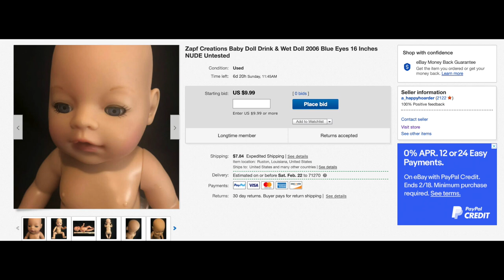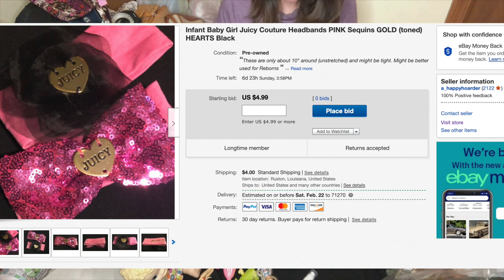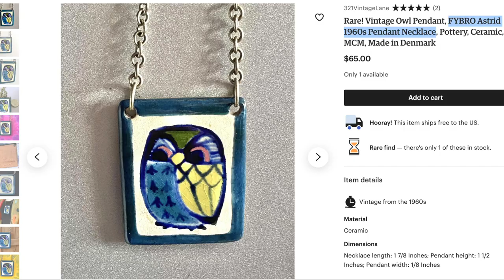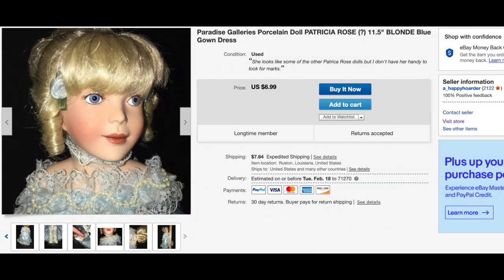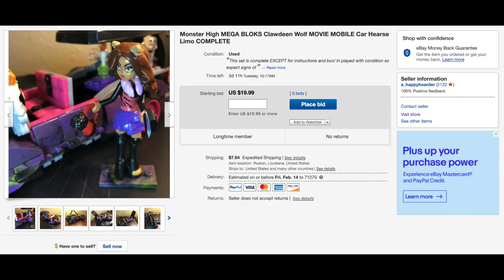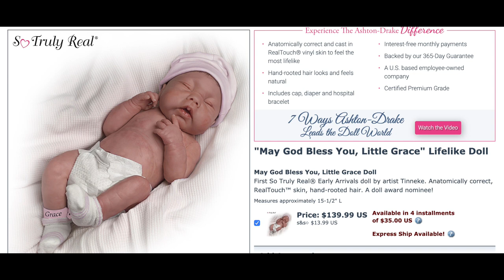A Happy Hoarder: LOTS of TOYS & Other Thrifty Finds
My Louisiana Porch Dog, DASH, came in for a visit, making another appearance in one of my videos!

Traveling to Jackson, MS from Ruston, LA, I passed one of my favorite stores, Rolling Hills Ministries Thrift Store both going and coming home.
I've included my Jackson finds but they were nothing compared to goodies I found in Monroe and Ruston.

HOARDERS: Barbie (Spoof on "Barbie" Hoarding)

Do you have Fibromyalgia or would like more information about this medical condition?